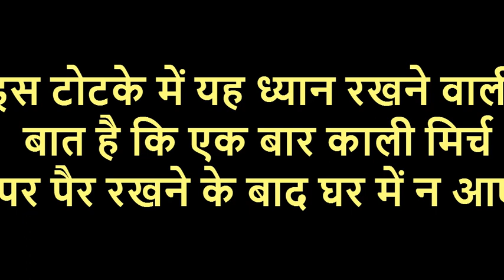अगर काम बनते-बनते बिगड़ जाते है तो करे ये उपाय / अगर आपका काम बनते बनते ऐन मौके पर खराब हो रहा है